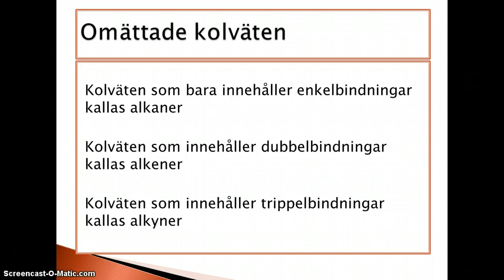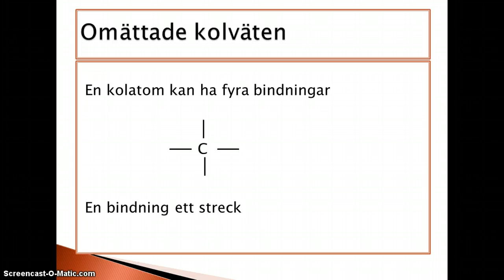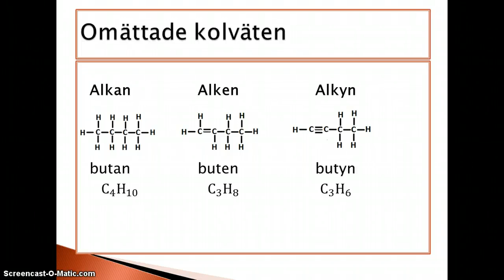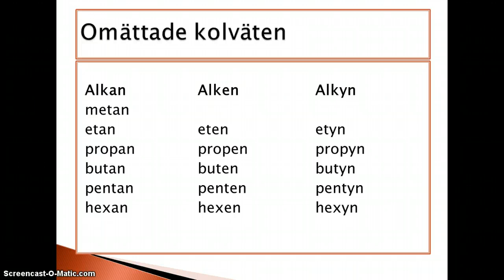Omättade kolväten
Omättade kolväten, alkaner, alkener, alkyner